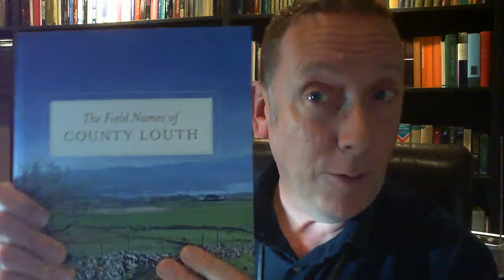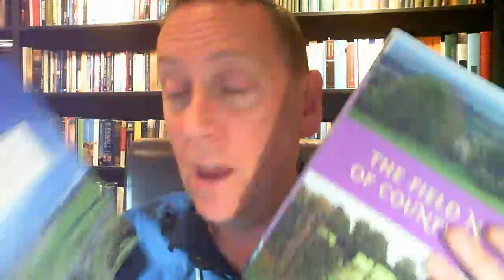The Field Names of County Meath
An announcement that I have acquired a copy of the out-of-print book The Field Names of County Meath, which was a limited-edition publication issued in 2013, and that I will raffle this copy to anyone who pre-orders the 2021 Mythical Ireland Calendar

Good luck to everyone who will be entered into the raffle!